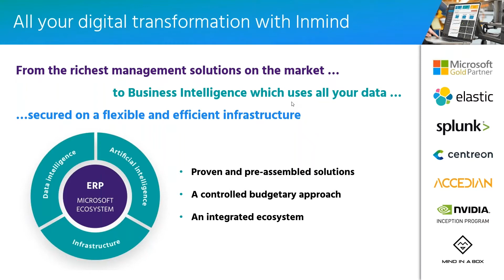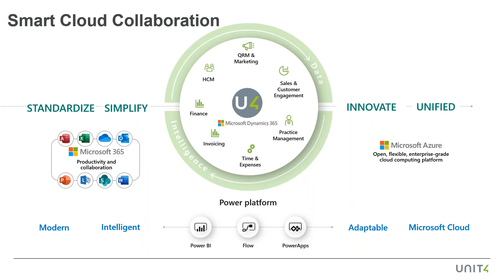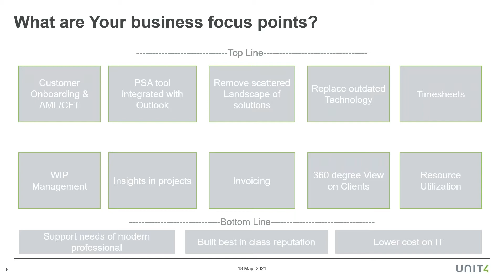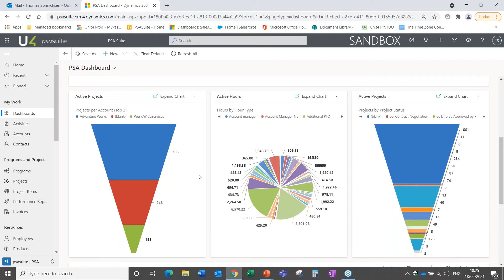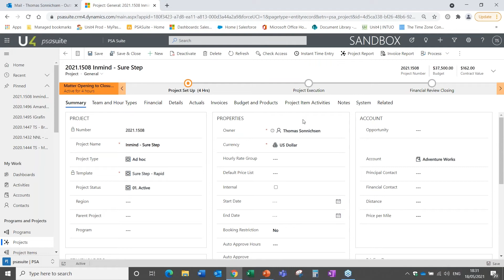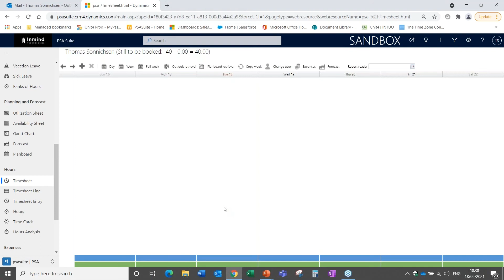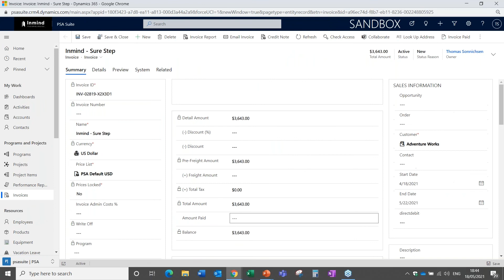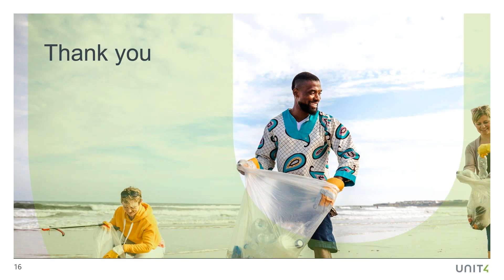Inmind Extensions - Unit4 : Digitize Your Practice Management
Unit4 PSA Suite offers a full end-to-end solution for Professional Services Organizations or service divisions in other sectors. It is built on the Microsoft Dynamics 365 platform (CE), and pre-tailored for a range of industries, supporting customers to deliver superior project management and services to their clients.

Some key features of Unit4 PSA:
• Standardized, templatized, “out the box” practice Management Solution based on model industries (accounting, engineers, IT – Consultants, management consultants)
• Embedded Solution in D365 Sales Enterprise
• Standard integration to Business Central